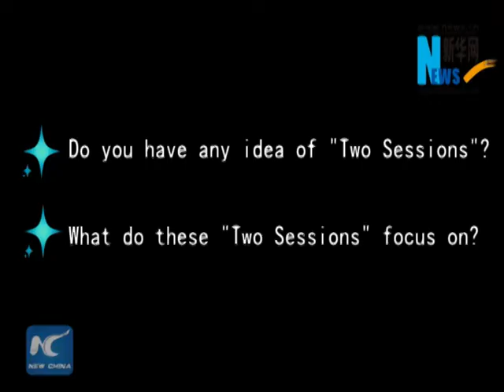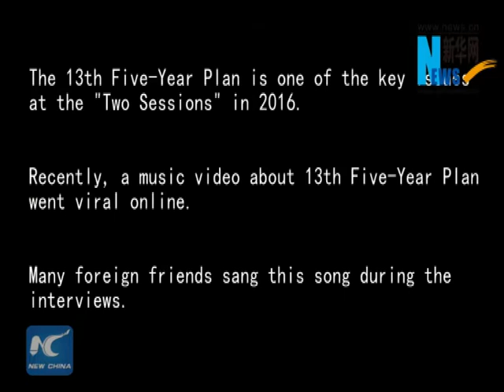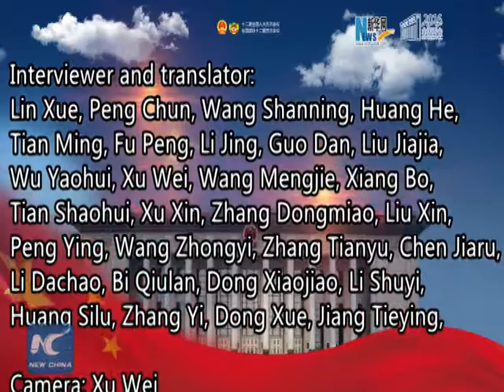How much do foreigners know about China's Two Sessions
Foreign students and teachers answered questions about China's major political meetings held recently in Beijing and managed to sing the 13th Five-Year Plan song.